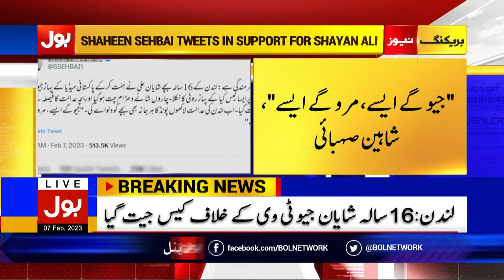Shayan Ali Won Case Against Geo TV | Shaheen Sehbai Dabang Tweet | Breaking News